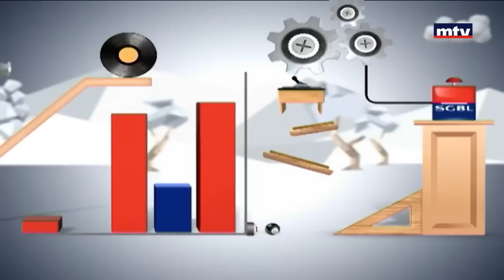Minal - 02/12/2016 - الأرض